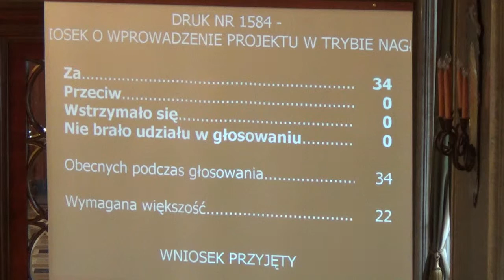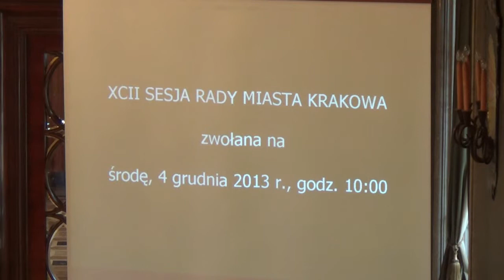36. Zmiany w budżecie Miasta Krakowa na rok 2013 (dot. zmian w planie wydatków w działa